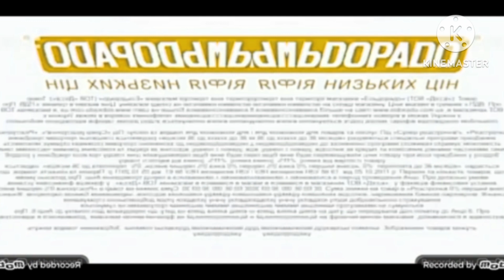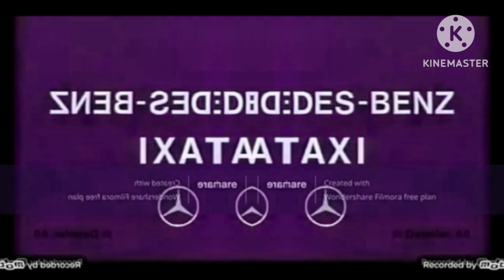Pro Best Animation Logos in G Major 156